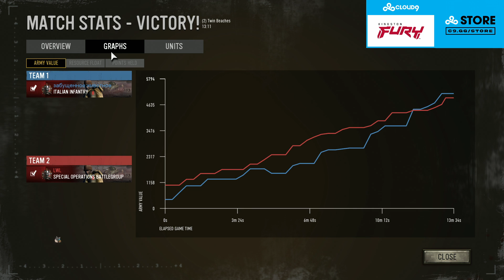Jarquinesha Edison : LOL - Let's Fight With Me - Win It All #5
Let's Fight With Me - Win It All